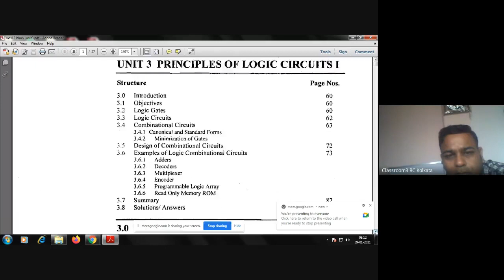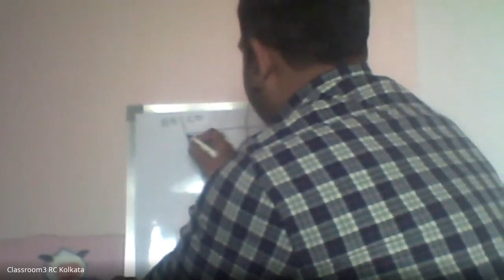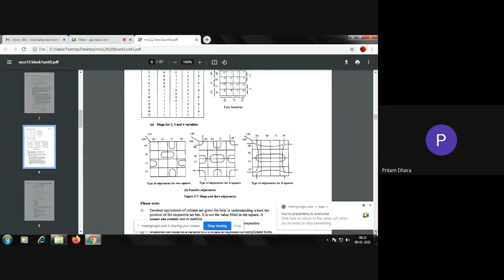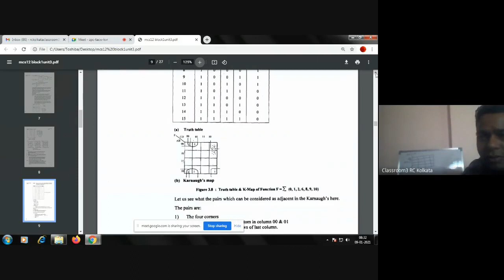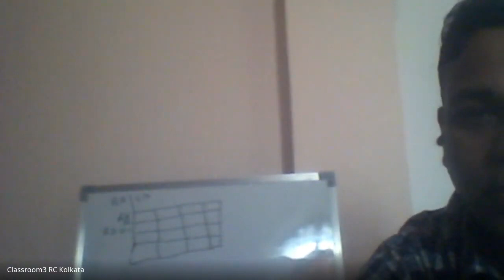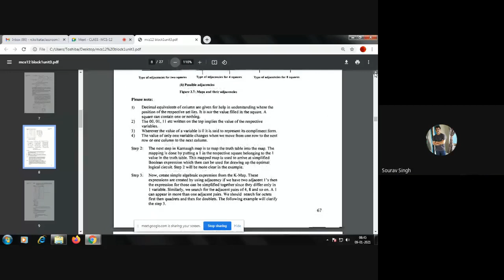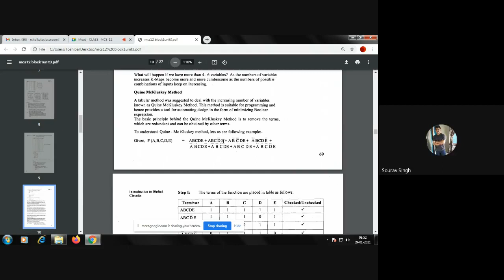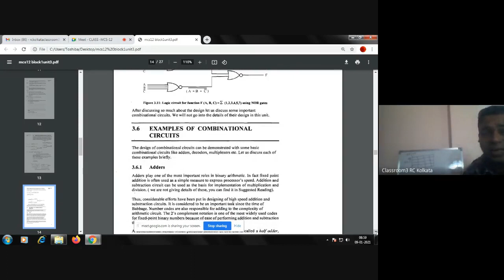MCS012,LIVE LECTURE KOLKATA RC